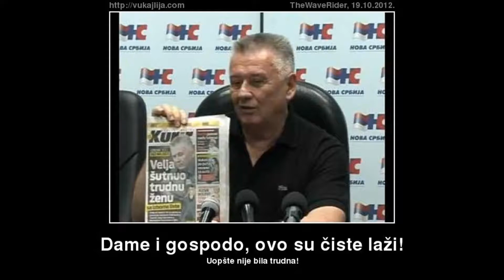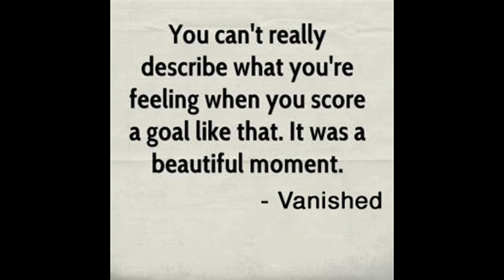Suma Sumarum BSC NT Sezona 5 - Poljska